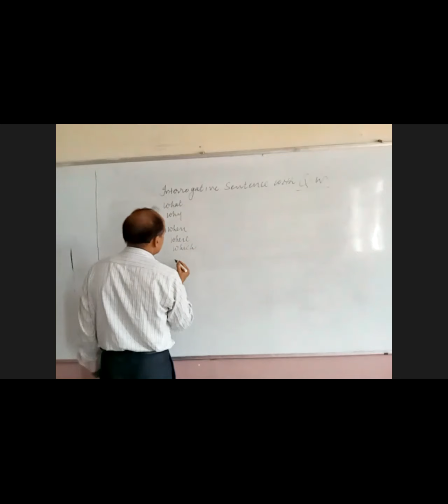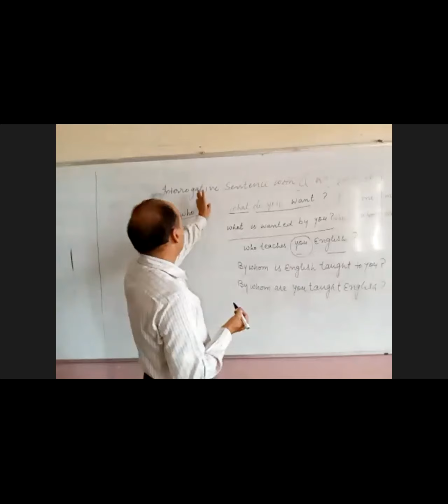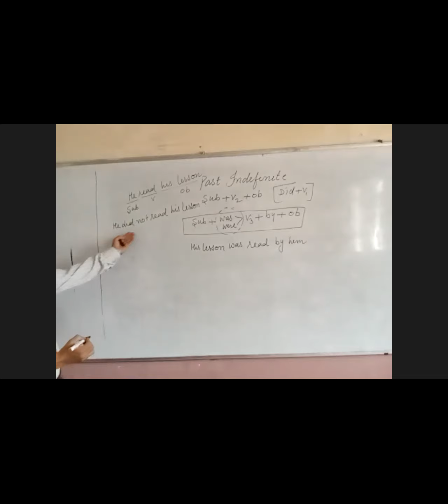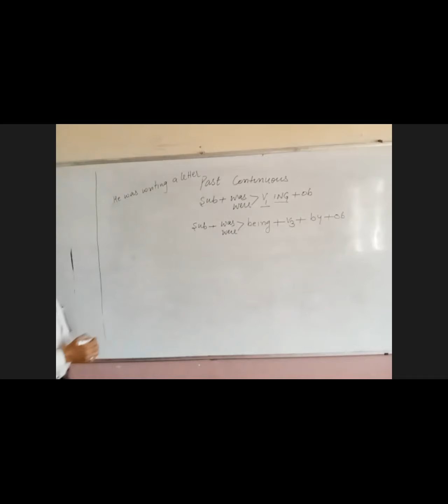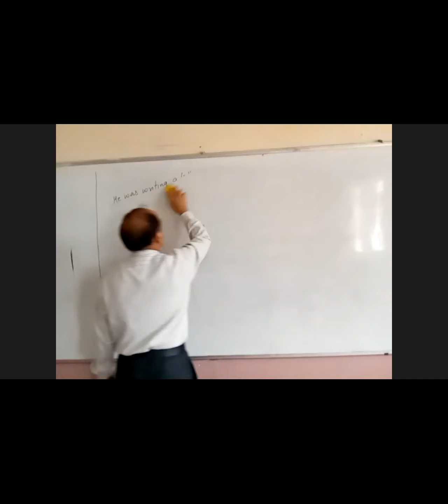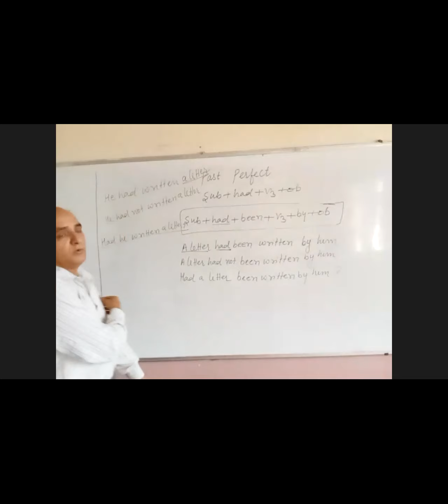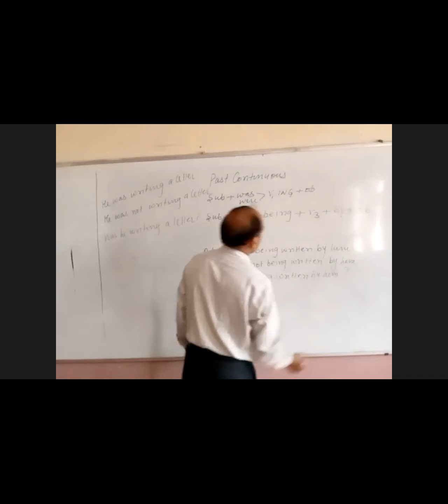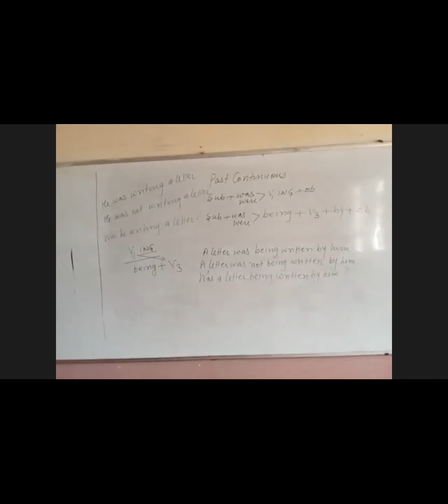TCS-X-ENG (20 MAY 21)